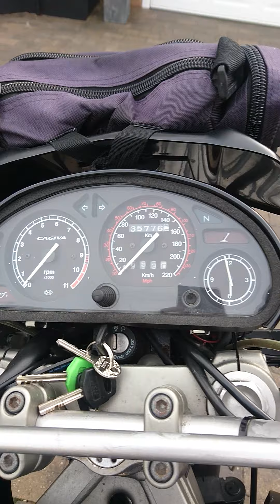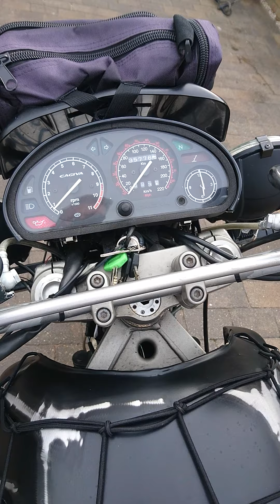mad max rat bike